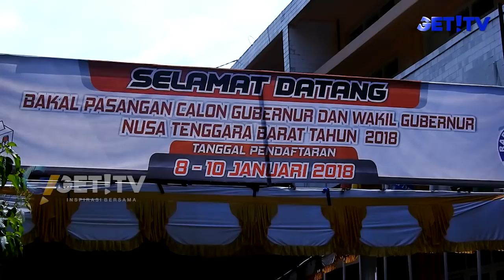KPU NTB TERIMA BERKAS PENDAFTARAN ALI SAKTI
Komisi Pemilihan Umum (KPU) Provinsi NTB, secara resmi menerima berkas persyaratan pendaftaran bakal  calon Gubernur dan wakil Gubernur NTB jalur perseorangan, Ali Bin Dahlan dan  Lalu Gede Sakti. dalam pendaftarannya ke KPU, Ali-Sakti di dampingin ratusan simpatisan pendukung.